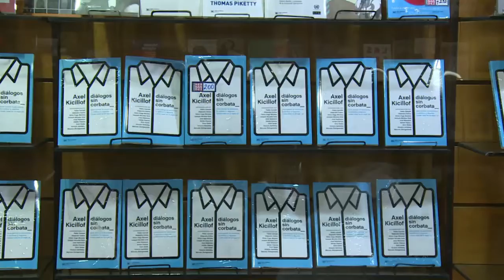Kicillof firmó libros “Diálogos sin corbata” en la histórica librería Hernández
Unas cuatrocientas personas se acercaron hasta la tradicional librería Hernández para que el Ministro de Economía y primer candidato a diputado nacional por la Ciudad, Axel Kicillof, le firmase un ejemplar de “Diálogos sin corbata”, el libro que reúne las entrevistas del programa televisivo “Economía sin corbata” que editó Siglo XXI.

La larga fila atravesaba el local y continuaba en la vereda, sobre la Avenida Corrientes al 1400. Muchos de ellos permanecieron estoicos, paraguas en mano, y soportaron la lluvia que comenzó a molestar unos minutos después de la hora pautada. No se movieron hasta que Kicillof arribó a la librería. Lo único que querían era sacarse una foto con el Ministro y tener autografiado su ejemplar.